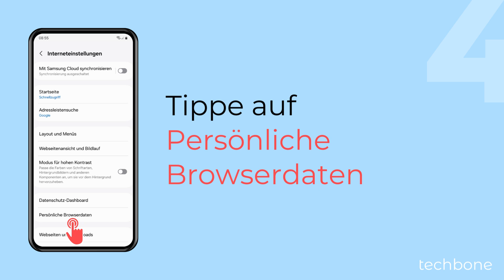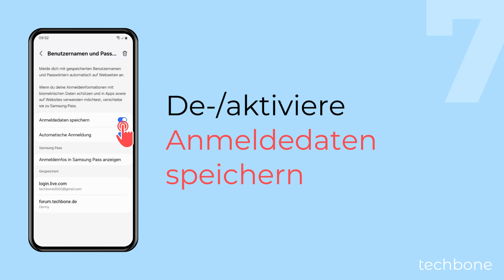Passwörter im Browser speichern oder nicht speichern [Samsung Internet]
Du willst im Browser Passwörter nicht speichern lassen? Auf dem Samsung-Handy kann man das Speichern von Passwörtern im Browser deaktivieren oder auch wieder aktivieren. Dabei handelt es sich um die Abfrage zum Passwort speichern, die bei jedem Login auf einer neuen Webseite angezeigt wird.

0:00 Intro
0:05 Öffne die Samsung Internet-App
0:15 Öffne das Menü
0:25 Tippe auf Einstellungen
0:35 Tippe auf Persönliche Browserdaten
0:45 Tippe auf Automatisches Ausfüllen von Formularen
0:55 Tippe auf Benutzernamen und Passwörter
1:05 Aktiviere oder deaktiviere Anmeldedaten speichern